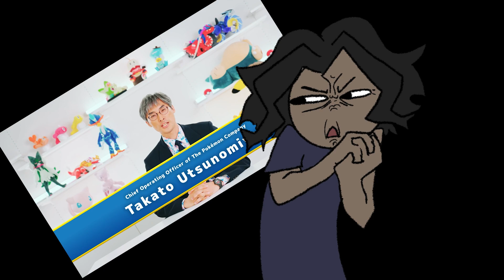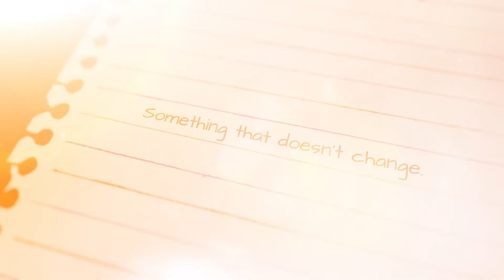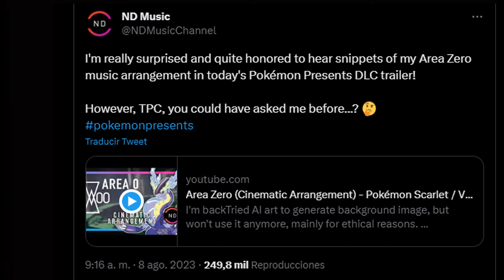This Pokemon presents Kinda Sucked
I love Pokemon but this thing is going in the wrong direction.